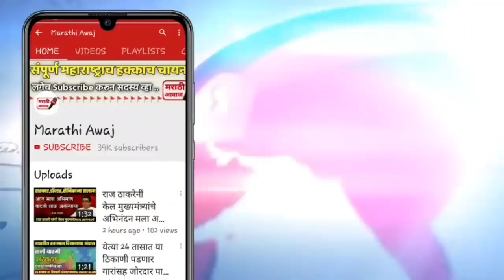एकनाथ खडसे राष्ट्रवादी मध्ये ! तारीख ठरली एकदा नक्की पहा | Eknath khadse sharad pawar latest news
एकनाथ खडसे राष्ट्रवादी मध्ये ! तारीख ठरली एकदा नक्की पहा | Eknath khadse sharad pawar latest news in Maharashtra